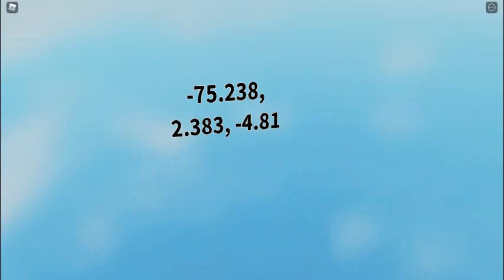Meu novo jogo em Omenagem ao cafe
todos os detalhes do mapa,script,tudo foi eu q fiz,as unica coisa q eu n fiz e copiei,foi a escada do Docas do piggy onde usa a madeira e os poste de luz q tem na city do Piggy